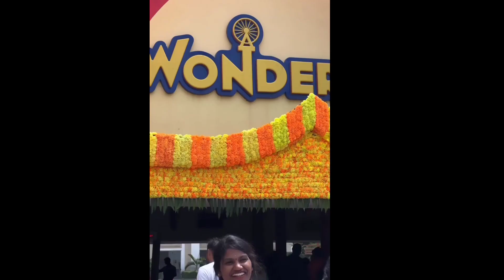Anil geela wife Amani enjoyed wonderla with my village show team